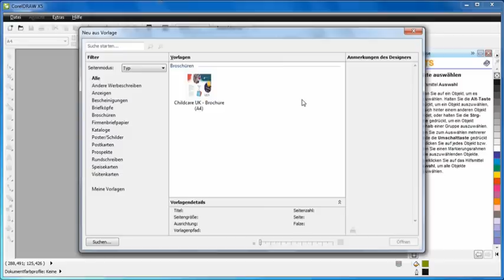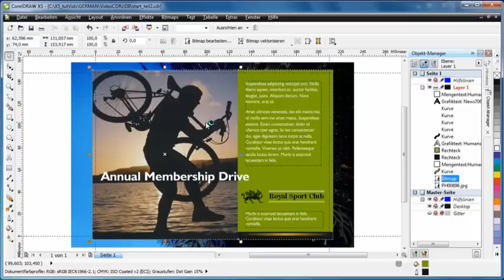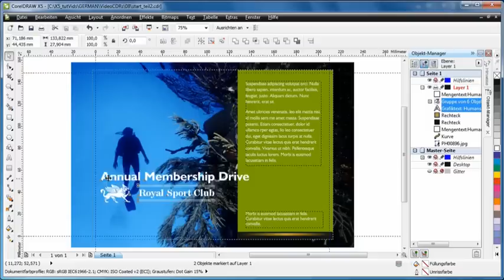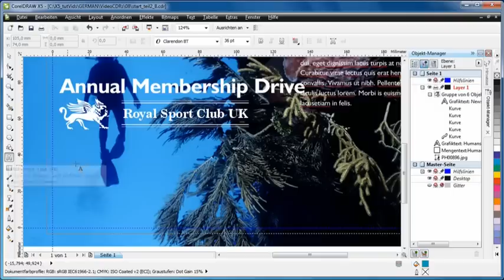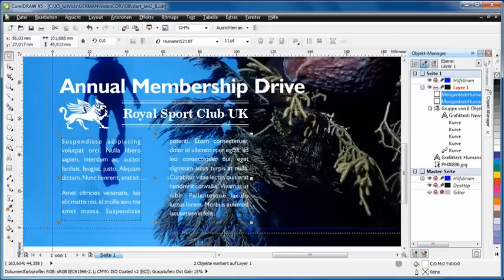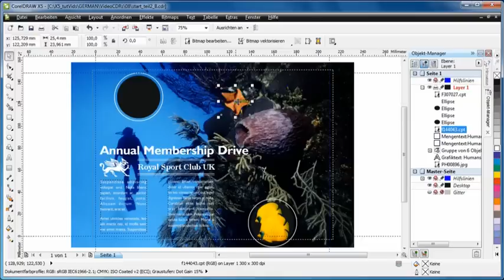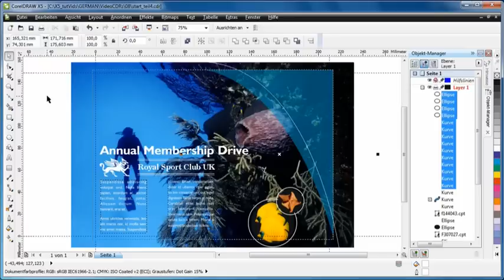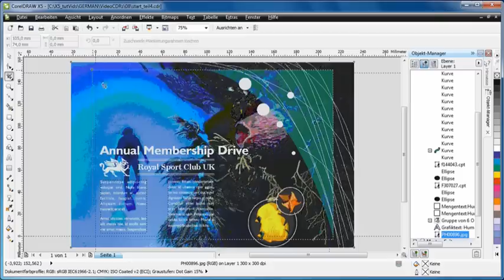Tutorial Teil 8 von 18 - CorelDRAW Graphics Suite X5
Einführung in die Grundlagen - CorelDRAW X5 - Teil 2 von 2 / Weitere Video-Tipps